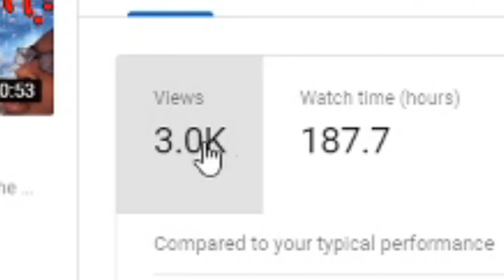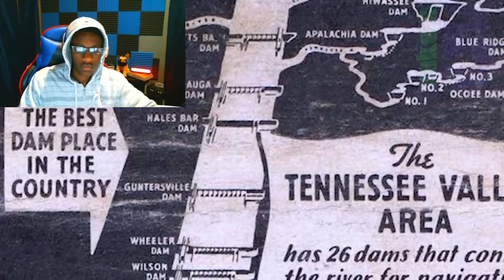Nukes top 5 scary ghost videos you’ll see in your nightmares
For the full video check out and Nukes top five channel

yea boi